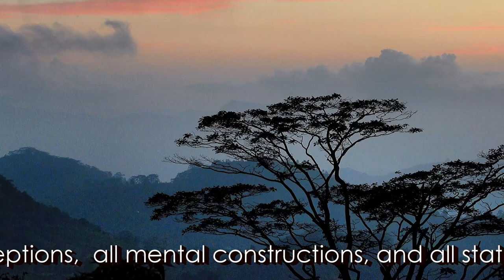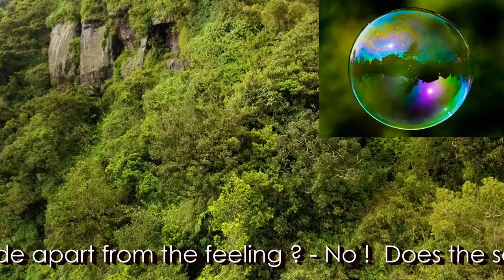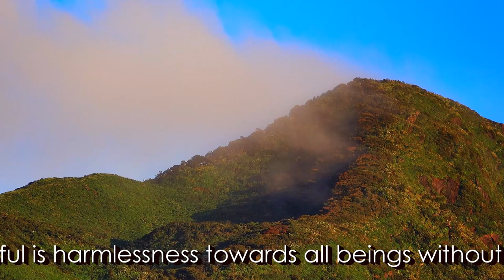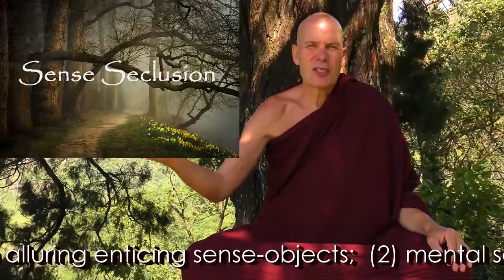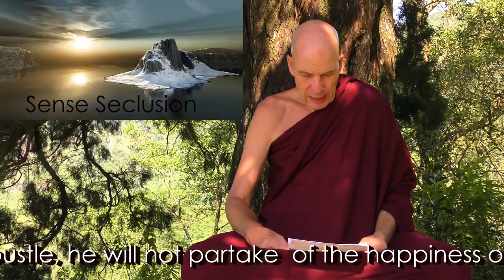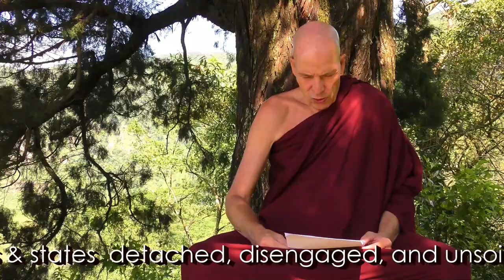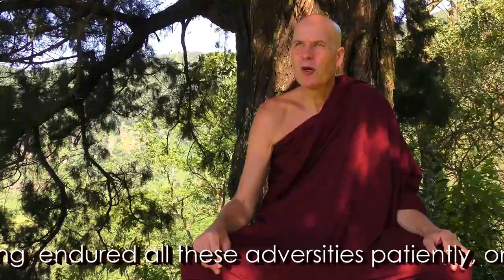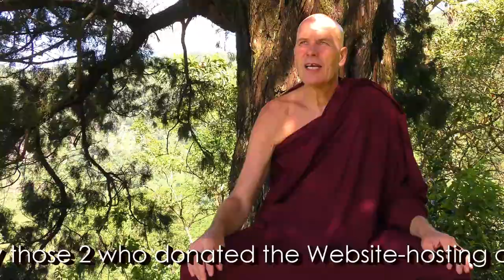Dhamma on Air #78: Emptiness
Buddhist Concept: Viveka = seclusion @ 15:13

Question 232: @ 29:40
A: How does one repair past bad deeds?
B: Is past kamma unavoidable or modifiable?

Question 233: @ 38:23
Pleasure when eating, or breathing fresh air is healthy.
So in this sense is it not good to seek what is pleasant?

Question 234: @ 41:10
If feeling extreme anxiety and fear about the body's health and ageing, How must a disciple of Buddha face these unpleasant realities of life?

Guided Asubha Meditation: The 32 Parts and the 9 Corpses Audio

Especially those 2 who donated the Website-hosting costs for 1 full year, and updating the Video-Editing Software costs. They will partake of the merit of 6GB/day Dhamma pump-out from website, and 600 views/day from the Youtube channel, and thus gradually be elevated by this significant good-doing probability-lifting-merit. Thanx also to them who gave food. Much merit to them all!